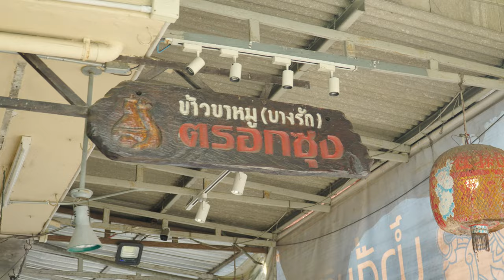A Delicious Meal with 'Pork Leg Rice' and 'Fried Pork': Happiness Accompanied by Flavor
Fried pork with rice,Pork leg rice
ข้าวขาหมูและหมูทอด

Fried pork with rice is a popular dish in Thai cuisine. It often has a sweet and salty taste, and sometimes it may be served with dipping sauce or sauce according to preference. Fried pork with rice is commonly enjoyed in Thailand.

Pork leg rice is a very popular Thai dish because it is delicious, melts in the mouth, often eaten with hot steamed rice, and accompanied by chili and garlic.

The price is around 60-100 baht.

ขาหมูตรอกซุงเป็นร้านข้าวขาหมูเจ้าดังเปิดมานานมากกว่า60ปี​ ขาหมูนุ่มอร่อยมาก กินคู่กับข้าวสวยร้อนๆยิ่งอร่อย หมูมาเต็มเนื้อก็ไม่ติดมัน นอกจากนี้แล้วยังมีหมูทอดกรอบอีกอร่อยรสชาติมีความนัวๆเค็มกำลังดีและแน่นอนว่าเวลากินข้าวจะขาดน้ำซุปไม่ได้ที่นี่ก็มีต้มจืดไชเท้าร้อนๆกินคู่กับอะไรก็อร่อย

ราคาประมาณ 60-100บาท

炸猪肉配米饭是泰国菜中的一道受欢迎的菜肴。它通常具有甜味和咸味，有时也可以根据个人口味配以蘸酱或调味汁。在泰国，炸猪肉配米饭是常见的美食。

猪脚饭是一道非常受欢迎的泰国菜，因为它美味可口，入口即化，通常搭配热腾腾的米饭食用，并配有辣椒和大蒜。

价格大约在60-100泰铢左右。